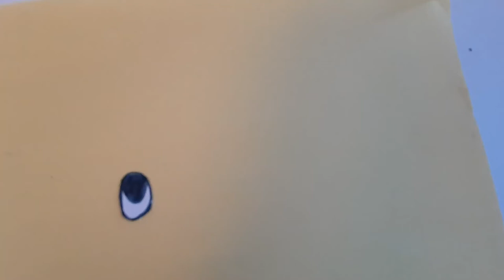Comment décorer des citrouilles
Aujourd'hui Je vais vous montrer des idées pour décorer des citrouilles.
Merci.